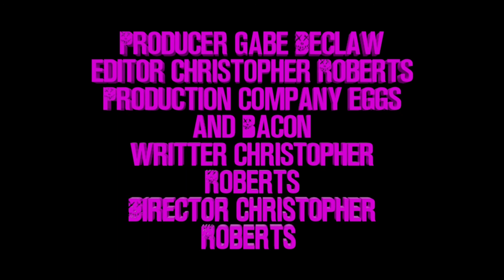New Agents S1E3 - We're Friends Remember?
Episode Description: As Christopher get's accepted to the CIA, he needs to find The Needle Maker, but before that he has to finish his flashback, with a fight scene and the comedy, this is the best mid-way episode to watch!

Series Description: As Christopher get's accepted to be an agent, he has to catch The Needle Maker before she explodes a titan bomb that can kill the human kind, as the series is action packed and funny, it explores how it is to be an agent, with heart touching moments and moments that will have you at the edge of your seat!